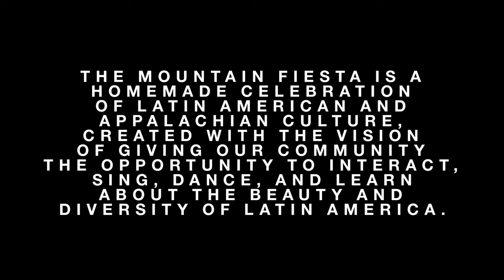The Mountain Fiesta (Mini Documentary)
The Mountain Fiesta is a community event organized by students of J. Frank White Academy of Lincoln Memorial University. The event is a homemade celebration of Latin American and Appalachian culture, created with the vision of giving our community the opportunity to interact, sing, dance, and learn about the beauty and richness of Appalachian and Latin American folklife, art, and culture. Specifically, the Mountain Fiesta aims to create a space where our community members can learn dances, practice language, and sample food from countries they’ve never been to, while sharing some of our own uniquely Appalachian products and practices.

Ultimately, this event is a celebration of the richness and uniqueness of Appalachia and Latin America, set in the heart of the Cumberland Gap. It is a chance to appreciate the similarities and differences between our mountains and the mountains of Latin America. The Mountain Fiesta is an inclusive celebration, with no entry fee, plenty of fun, and interesting opportunities for our entire community. This event is organized and supported based on the understanding that our community – our world – is a better place when we celebrate diversity; when we celebrate each other.

The J. Frank White Academy is a private, college preparatory day school serving grades K-12, located on the campus of Lincoln Memorial University. JFWA is fully accredited and STEM certified by Cognia, which is the first internationally recognized mark of quality for STEM (science, technology, engineering, and mathematics) schools and programs, signaling the growing emphasis on STEM education by educators, politicians, and business leaders around the world.

This documentary was made by our friends Emily and Rode of Iximche Media.